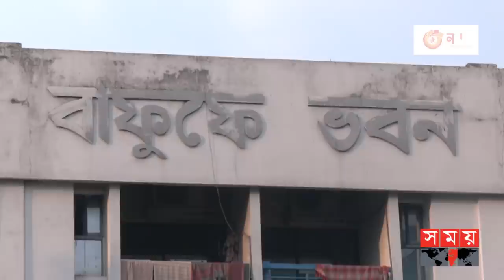সো স্যাড, আমাকে এখানে আসতে হলো: কাজী সালাহউদ্দীন | Kazi Salahuddin | Sumon | BFF | Salam Murshedy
ভ্যারি স্যাড, যে আমাকে এখানে আসতে হলো। দুর্নীতির অনুসন্ধান চলমান অবস্থান তাকে জড়িয়ে সব ধরণের মতামত প্রকাশ বন্ধ চেয়ে করা রিটের শুনানিতে উপস্থিত হয়ে এ মন্তব্য করেন বাফুফে সভাপতি কাজী সালাহউদ্দীন। নিজের বিরুদ্ধে ওঠা অভিযোগ নিয়ে কোনো মন্তব্য করেন তিনি। এদিকে বাফুফের সহ-সভাপতি সালাম মুর্শেদীর বাড়ি সংক্রান্ত অনুসন্ধান শেষ করতে দুদককে শেষবারের মত সময় দিয়েছেন উচ্চ আদালত।

Somoy TV: t.ly/Se1z
Somoy TV Bulletin: t.ly/iqIq
Somoy Entertainment: t.ly/3dWC
Somoy Sports: t.ly/iASp
SOMOY TV ISLAMIC: t.ly/zU6a

Somoynews.tv: t.ly/Y7ab
খেলার সময়: t.ly/xJ5H
সময়ের গল্প: t.ly/EW3M
এ সময়ের বাণিজ্য : t.ly/m3ir

Groups:
Somoy TV (Official)✅: t.ly/ajiO
Somoy Entertainment✅: t.ly/8CLh
Somoy Business✅: t.ly/4xaJ